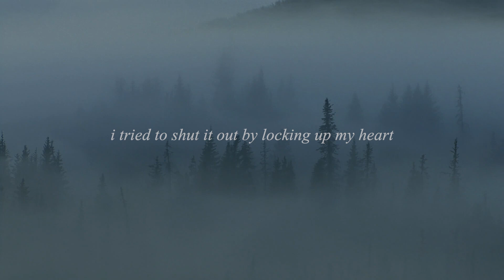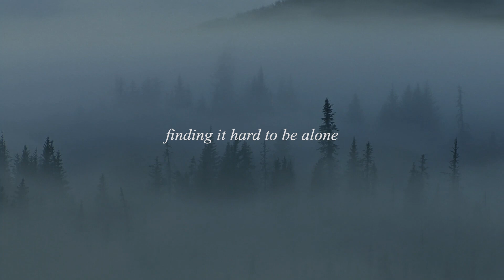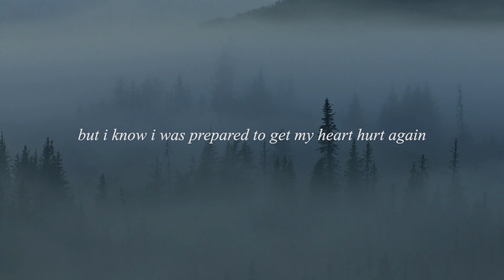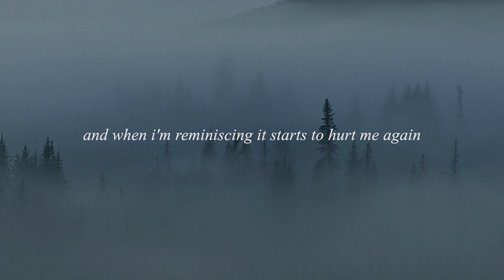SAPPHIRE - call u mine (lyric video)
I wrote this song about losing someone that was never yours.. thank you for listening 🥲

Written by Sapphire Upshall
Produced by Cashybear

call u mine LYRICS

I felt a pull right from the start
I tried to shut it out by locking up my heart
But then you tore the doors apart
Now I’m emotional
You always ask if I’m alright
I give it ten minutes then I tell you that I’m fine
You seem to know that it’s a lie
Cuz, I’m just emotional
Wondering how you did it
I fell so fast I admit it
But I know I was prepared to get my heart hurt again
Kinda used to it by now
And when I’m reminiscing it starts to hurt me again
But I got it all figured out
Don’t look me in the eyes cuz I know I’ll try to change the subject but if I’m being honest
I want my head on your chest
You at your worst and your best
Want to get to call you mine
You call me when you’re on your own
I don’t tell anyone that I picked up the phone
Finding it hard to be alone
I'm just damn emotional
(Can I get to call you, get to call you mine)